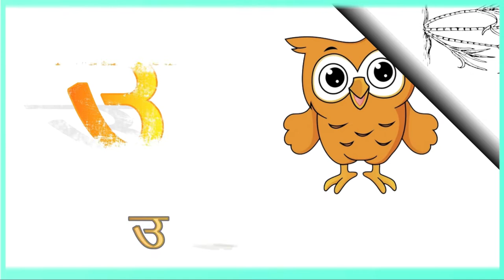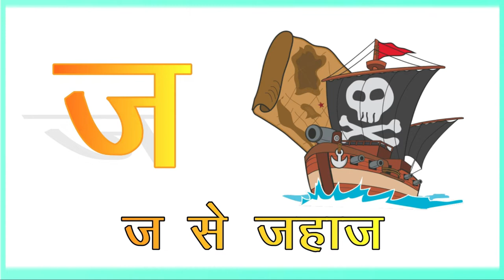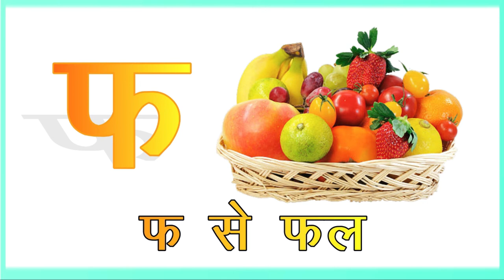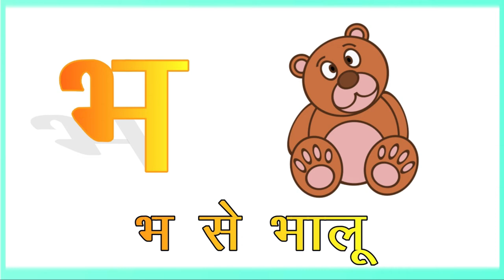अ से अनार || क से कबूतर || A se anar || Ke se Kabutar || हिन्दीवर्णमाला ||अ से ज्ञ || Video 2022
अ से अनार || क से कबूतर ||
A se anar || Ke se Kabutar ||
अ से ज्ञ ||
हिन्दीवर्णमाला ||
Hindi Varnmala ||

हिंदी वर्णमालागीत
हिंदी स्वरब्यंजन
हिंदी बालगीत
बालगीत
hindi varnmala
हिंदी वर्णमाला
Hindi Varnmala
Nursery rhymes
Hindi varnmala,
Hindi alphabets,
Hindi vowels,
हिंदी स्वर,
हिंदी अक्षर,
swar,
varnmala sikhen,
nursery rhymes,
apple,
vovels,
hindi kids,